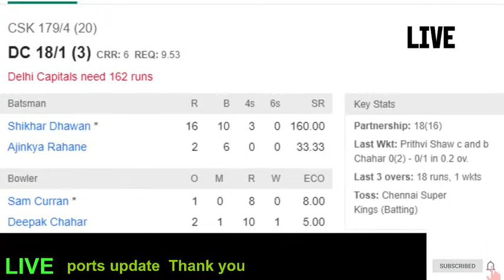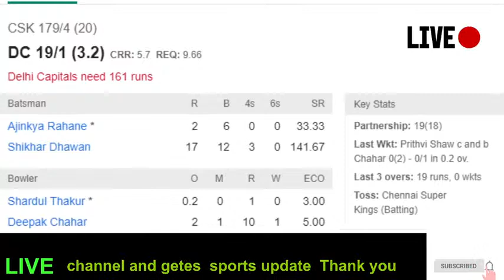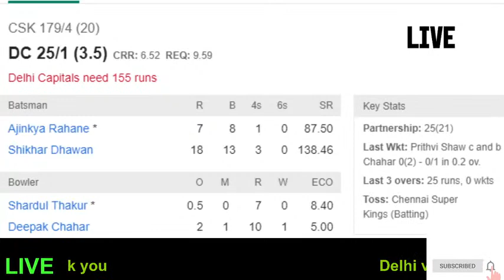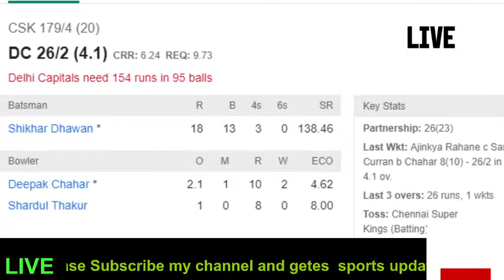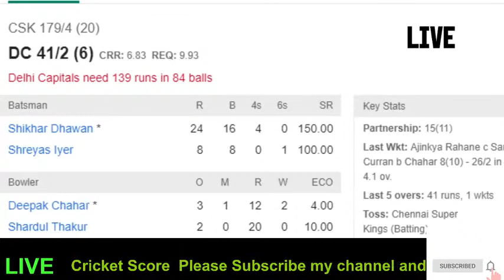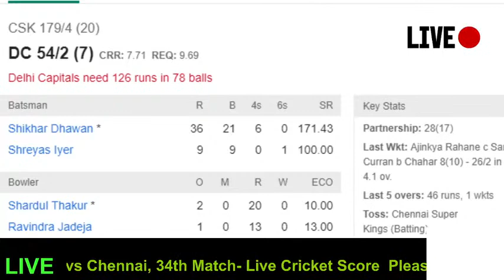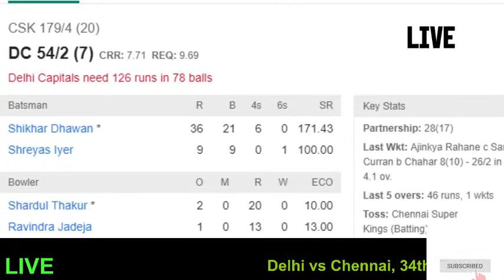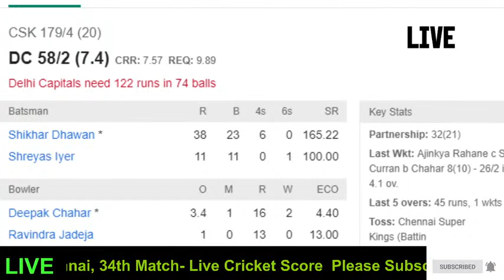Dream_11_ IPL_ 2020_LIVE DCvsCSK CSKvsDC Delhi Capitals Vs Chennai Super Kings34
Dream 11 IPL 2020 LIVE
Following topics will be discussed in the live cricket commentary
Live:Royal Challengers Bangalore (RCB) Vs Kolkata Knight Riders (KKR) i Live Match Score And Hindi Cricket Commentary | IPL 2020 DC VS MI Live
Royal Challengers Bangalore (RCB) Vs Kolkata Knight Riders (KKR)  2020 scorecard
Live Royal Challengers Bangalore (RCB) Vs Kolkata Knight Riders (KKR)  IPL 2020
LIVE IPL2020 MIvsDC | Royal Challengers Bangalore (RCB) Vs Kolkata Knight Riders (KKR) | Live Score | 12 OCT | 7:30 PM

Dream11 IPL
star sports live
Hotstar live
ipl 2020 live
ipl 2020
ipl live
live ipl
ipl
live cricket
live match
i p l cricket 2020
ipl 2020 live
live match ipl 2020 today
live match online
i p l 2020 live
how to watch ipl 2020 live in mobile
how to watch ipl2020 live in mobile
ipl teenty20 live
ipl live kaise dekhe mobile par
today's ipl match
ipl 2020 ka live
aaj ka live match
live commentary cricket match today
live ipl ipl live
ipl live now

BCB President cup Live BDCricket BDTiger gtv Rabbitholebd BCB President's Cup Cricket 2020 Live

bangladesh_ cricket
Bangladesh_ Cricket_ today_ live
Bangladesh_ cricket_ news
Bangladesh_ cricket_ board
Mahmudullah XI_vs_Santho XI
4nd Match (D/N), Dhaka, Oct 17
 2020, BCB President's Cup

SQUADS
Mahmud Ullah XI
Najmul XI
Najmul Hossain Shanto (Captain), Soumya Sarkar, Saif Hasan, Afif Hossain Dhrubo, Mushfiqur Rahim, Towhid Ridoy, Irfan Sukkur, Pervez Hossain Emon, Taskin Ahmed, Mohammed Al-Amin Hossain, Abu Jayed Rahi, Muqidul Islam Mugdho, Nayeem Hasan, Nasum Ahmed, Rishad Hossain Standby: Sumon Khan, Shadman Islam, Tanvir Islam
Tamim XI
Tamim Iqbal Khan (Captain), Tanzid Hasan Tamim, Mosaddek Hossain Saikat, Md Mithun, Shahadat Hossain Dipu, Yasir Ali Chowdhury, Akbar Ali, Anamul Haque Bijoy, Md Shaif Uddin, Mustafizur Rahman,